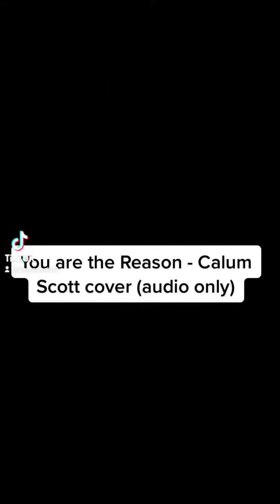You are the Reason - Calum Scott cover